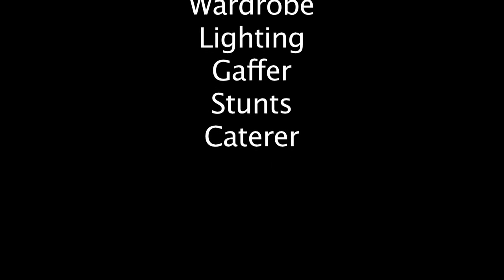i for Indecision color For Youtube